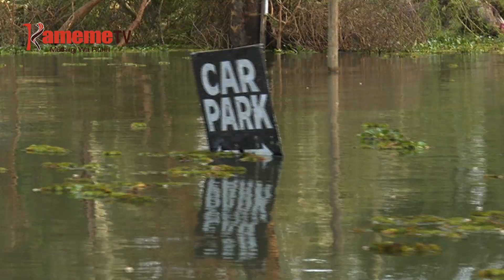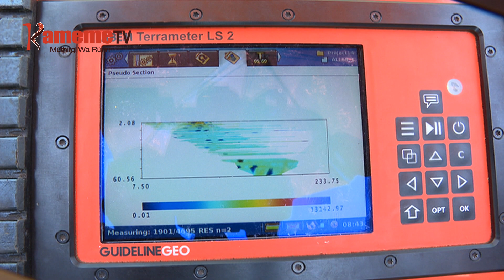NDIA CIRAIHURA NIKI?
Ndia citanyihiire 4 nicihurite gukira ithimi Rift Valley